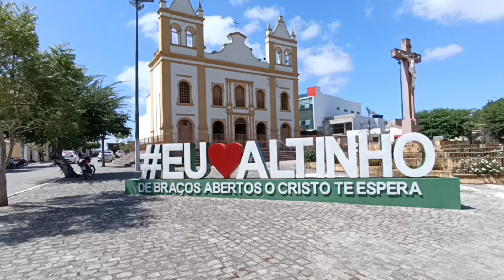Turistas de Cachoeirinha Pe. E Paulistas visitaram nossa região.